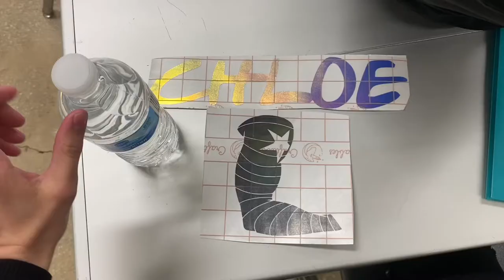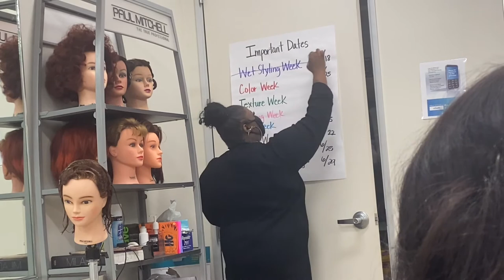My first week at Paul Mitchell The School!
Hi everyone! This week was my first week at Paul Mitchell and i decided to bring you along with me!